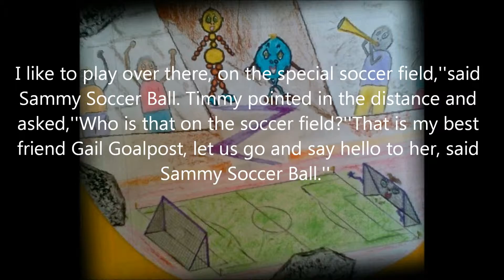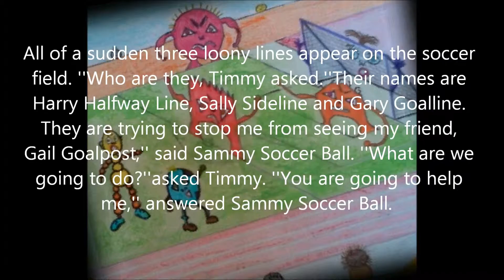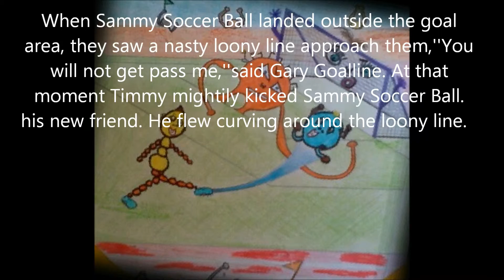Timmy Play's Soccer.wmv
Audiobook for parents with young children or young relatives, unique. Can also be used as device for grown-ups to reconnect with their own child aspect!